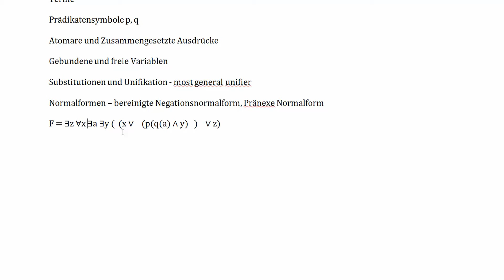Prädikatenlogik #8 - Die pränexe Normalform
In diesem Tutorial zeige ich euch, was die pränexe Normalform ist und wie man sie erreicht.